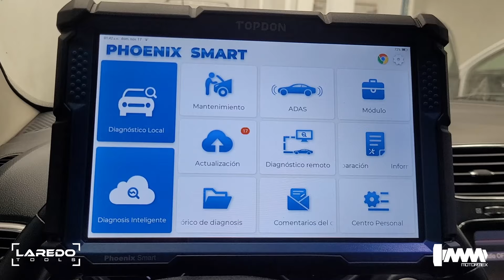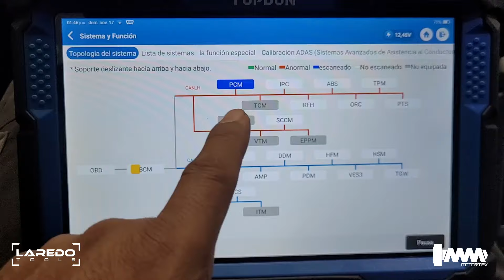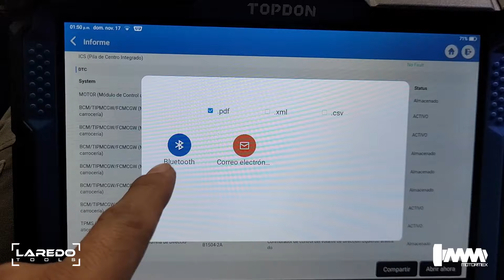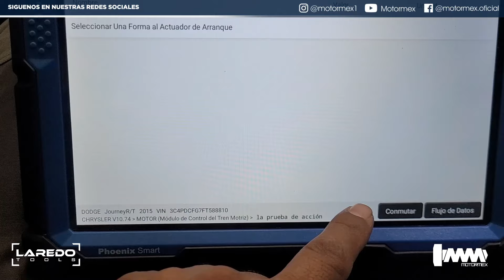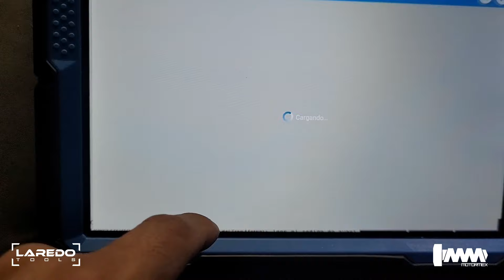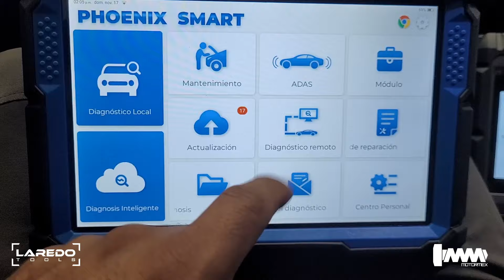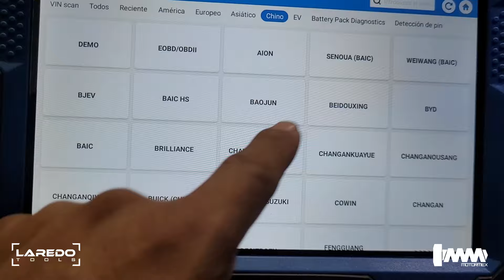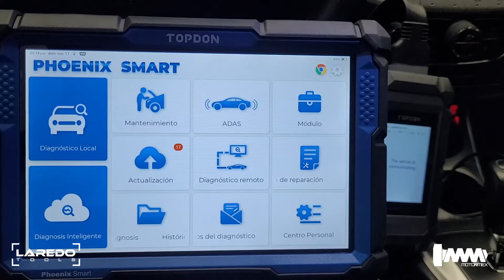ESCANER PHOENIX SMART TOPDON | MOTORMEX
Descripción general de escaner topdon.

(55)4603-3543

Del 16 al 2 de Diciembre estarán disponibles 36 cursos para que puedas empezar con el diagnóstico automotriz o mejores tus conocimientos 👨🏿‍🔧👨🏿‍🔧

PRECIO CURSOS
Precio de cada curso $450 pesos menos el de “Diagnóstico con osciloscopio nivel intermedio” ese esta en $750 pesos
PROMOCIÓN EN MÉXICO: Comprando 2 de $450 pesos te damos el tercero al 50% $450 + 450 + 225 =$1,125 por 3 cursos, puedes elegir el de $750 al 50% con la promo

PRECIO DE LOS CURSOS PARA OTRO PAÍS
Precio de cada curso $29 USD menos el de “Diagnóstico con osciloscopio nivel intermedio” ese tiene un precio de $43 USD
PROMOCIÓN PARA OTROS PAÍSES: Comprando 2 de $29USD el tercero es al 50%. 30 + 30 + 15 = 75 USD por 3 cursos, puedes elegir el de $43 USD al 50% con la promo

CURSOS
1.- Bobinas COP y DIS
2.- Sensor CKP y CMP
3.- Sensor O2 y A/F
4.- Mediciones básicas en sensores de motor
5.- Cuerpos de aceleración electrónico
6.- Diagnóstico en sistemas de combustible
7.- Uso básico del osciloscopio
8.- Uso básico del escáner
9.- Sincronización de motor
10.- Medición en actuadores
11.- Lectura de diagramas
12.- Multímetro y Pinza Amperimétrica
13.- Inyección GDI
14.- Redes Can
15.- Fundamentos del diagnóstico electrónico automotriz
16.- Fuel trims
17.- Frenos convencionales y ABS
18.- Diagnóstico en el sistema de enfriamiento
19.- Diagnóstico con osciloscopio nivel intermedio  2 días
20.- Diagnóstico en el sistema de Escape
21.- Diagnóstico en el sistema de Lubricación
22.- Direcciones electro-asistidas (Instructor Ing. Manuel Chagolla)
23.- Programación Opel y Daewoo
24.- Inyección electrónica Nissan NV motor QR25
25.- Pruebas principales en motor para el diagnóstico de fallas.
26.- Mediciones con osciloscopio en VW
27.- Mantenimiento profesional al sistema de frenos
28.- Diagnóstico Lógico
29.- Diagnóstico con sensor de presión en cilindros
30.- Sistema de carga convencional
31.- Sistema de carga inteligente
32.- Ajuste de motor parte 1
33.- Ajuste de motor parte 2
34.- Diagnóstico electrónico en fallas de encendido parte 1
35.- Diagnóstico electrónico en fallas de encendido parte 2
36.- Uso del Osciloscopio Hantek 1008C

¿QUÉ INCLUYE CADA CURSO?
Video del curso con más de 4 hrs de información en HD, presentación en PDF con toda la información, videos adicionales al curso con pruebas en componentes que tienen relación a cada curso (algunos cursos no aplican)  y reconocimiento con tu nombre completo.

¿CÓMO OBTENGO EL CURSO?
Realiza tu pago, mándanos un whatsApp con tu comprobante de pago, nombre completo y correo electrónico GMAIL (no otro) para mandarte la invitación de google drive en menos de 48 hrs para que descargues todo el contenido

Laredo-Tools